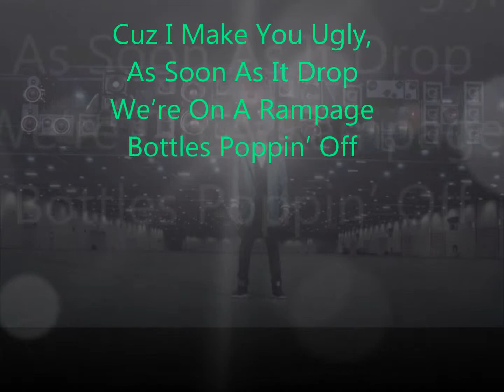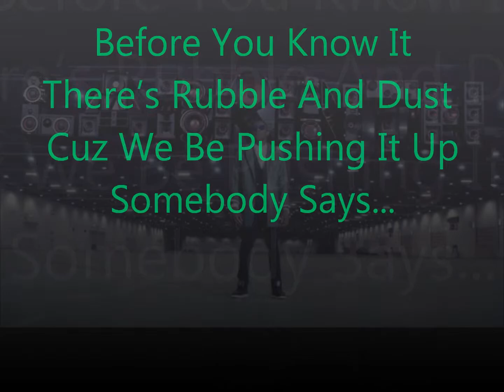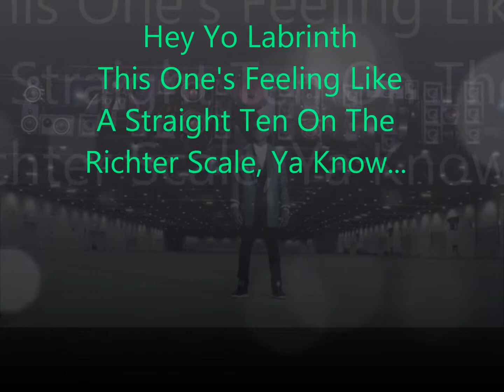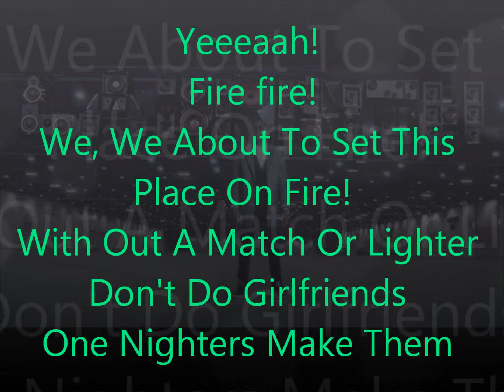Labrinth Ft. Tinie Tempah Earthquake - Lyrics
Labrinth Ft. Tinie Tempah Earthquake w/Lyrics..
Wanted to make a lyrics video to the best song in the world!
Thanks if comment or rate :-)